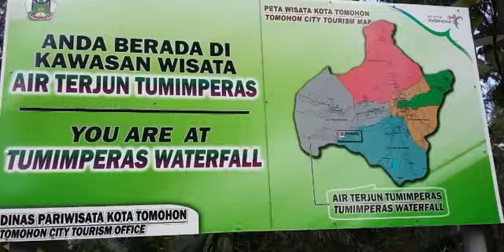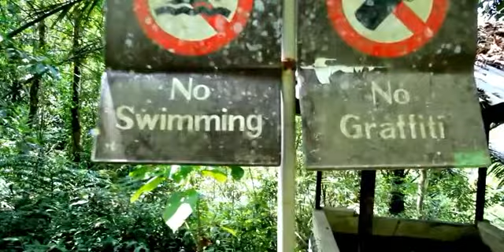TUMIMPERAS AIR TERJUN KAYA DENGAN SPOT-SPOT WISATANYA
Salah keindahan dan kesejukan, yang tersimpan di TUMIMPERAS WATERFALL membuat para pengunjung wisatawan kelepak-kelepak sampai lupa pulang